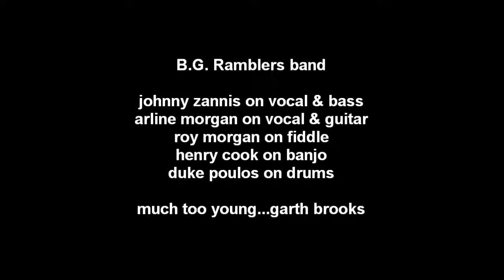B. G. RAMBLERS / much too young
johnny zannis on vocal  & bass,   arline morgan on  guitar
roy morgan on fiddle,    henry cook on banjo,   duke poulos on drums

much too young. garth brooks song